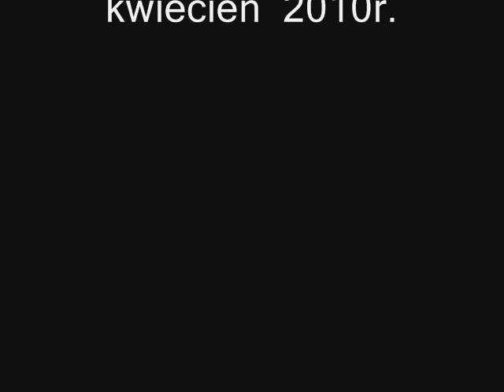LECH KACZYŃSKI - OSTATNI POWRÓT DO DOMU 11.04.2010r.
LECH KACZYŃSKI - OSTATNI POWRÓT DO DOMU 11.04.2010r. - muzyka : DARWAY "Poszukując Wiatru" ( tytuł albumu: Way of the Darway - rok nagrania 2000, strona